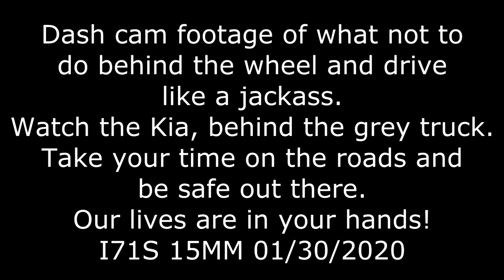Good example of how not to drive. I71 15MM 01302020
Watch the grey truck that goes by me. Then watch the black kia behind him. This guy is gonna kill someone one day. Safety is my #1 no matter what. I dont roll dangerous. But the rest will fall into place and keep rollin hard..